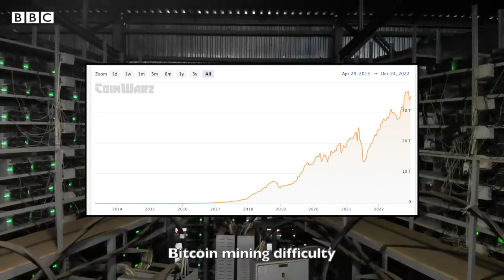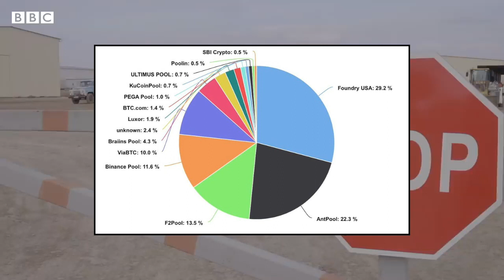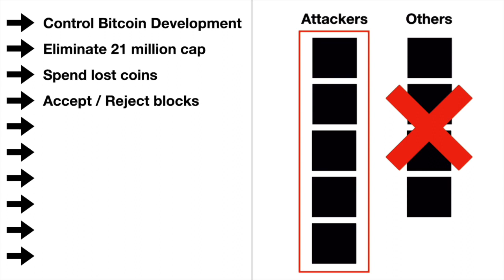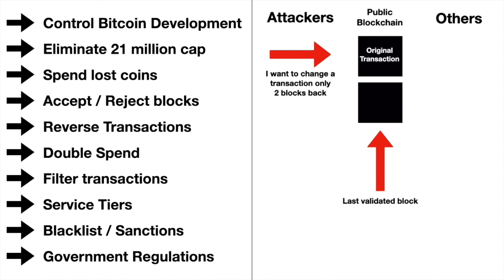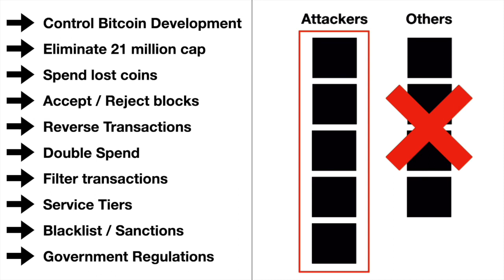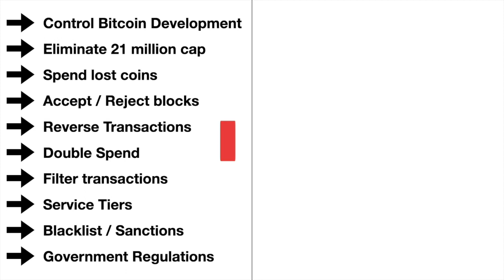BITCOIN IS NOW VULNERABLE TO ATTACK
Bitcoin mining isn’t any different than many other activities in the economy, in that it benefits from scale. If you can raise more capital to buy more advanced equipment and build more efficient infrastructure with better internal climate control, physical security, perhaps even continuously re-locate to the most crypto friendly jurisdictions with the lowest energy rates and taxes, or leverage some other competitive advantages, you will grow faster than your competitors.

And since the difficulty level required to mine each new block will increase as the hash rate increases, the barrier to entry for new competitors will continuously increase, and mining becomes an arms race to scale first and fastest. The one who scales best will be the most profitable, perhaps eventually the only profitable miner capable of surviving at greater and greater levels of mining difficulty, which could have the effect, eventually, of putting everyone else out of business, and centralizing control of the network.